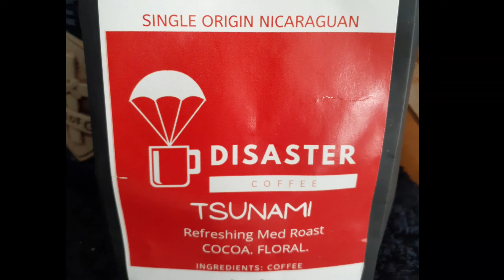How to make a delicious cup of Coffee for your Wife